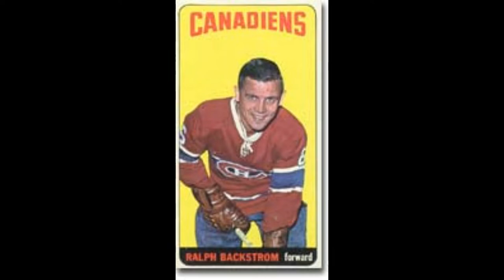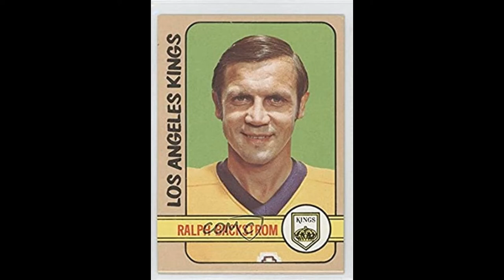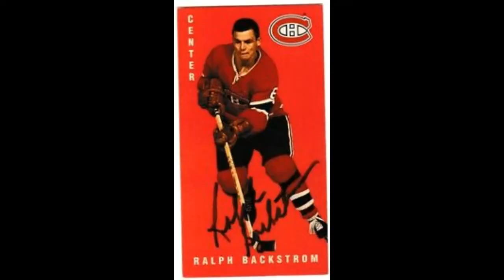Ralph Backstrom has been dedicated to hockey for eight decades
Multi-time Stanley Cup champ with Habs also shone in the WHA and as a coach, owner, executive and developer in the NHL, WHA, NCAA, Roller Hockey,  and various pro ranks